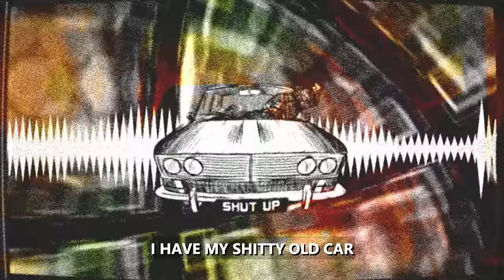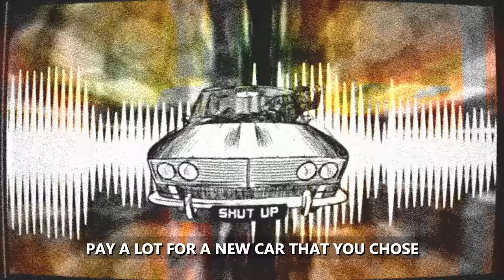uamee - CAR GO VROOM [HARDBASS]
Simple rhymes, simple beats, you and your car. Let's go - VROOM VROOM VROOM!

More HARDBASS coming soon!